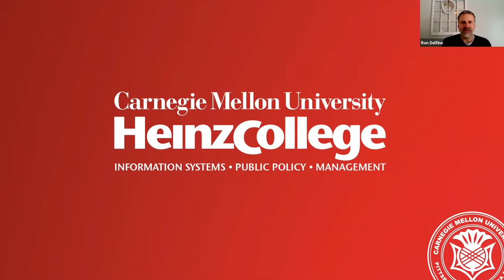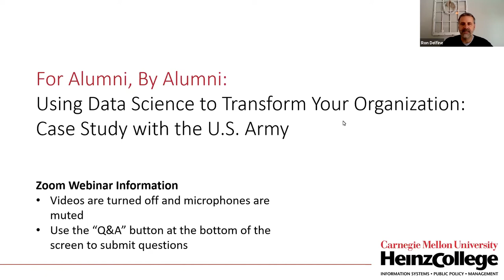Using Data Science to Transform Your Organization: Case Study with the U.S. Army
Ian Kloo (MSPPM-DA '14) hosts a panel of his U.S. Army colleagues, discussing how the Army uses data science in critical decisions, and how other organizations might adopt these practices. The panelists include:

Isaac Faber, Chief Data Scientist at U.S. Army AI Task Force
Dave Beskow, Data Scientist at U.S. Army Cyber Command
Matt Benigni (CMU '17), Chief Data Scientist at USSOCOM Global Analytics Platform
Iain Cruickshank (CMU '20), Data Scientist at U.S. Army AI Task Force

Following his graduation from Heinz College, Ian became a Presidential Management Fellow, which allowed him to work on data science projects throughout the DoD enterprise and the Federal Bureau of Investigation. Ian is currently an instructor in the Department of Systems Engineering at the United States Military Academy, where he continues to support the broader DoD through research.

Originally broadcast via Zoom on December 3, 2020.